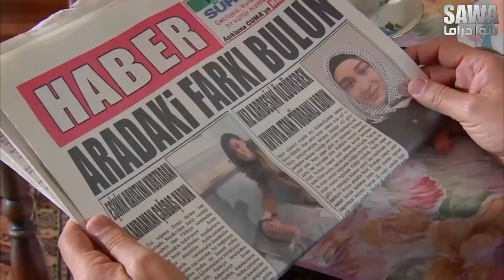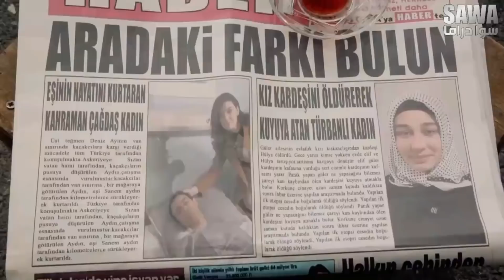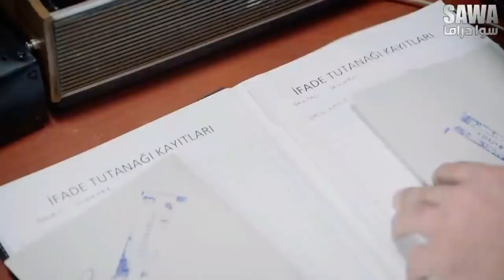عزيز كشف لعبة مرتو السابقة وامها لايليف سرقت ابن بنتها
مقطع من مسلسل